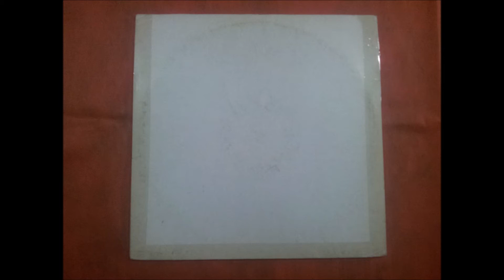JULIO POSADAS.(POWER D.)(12''.)(1995.)